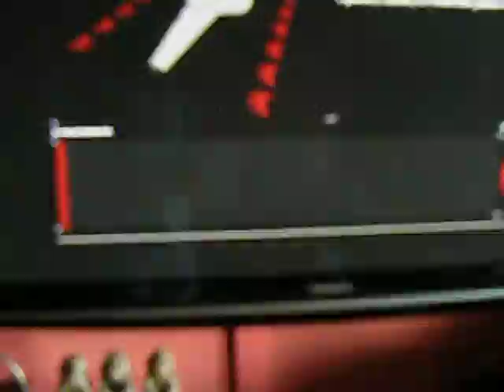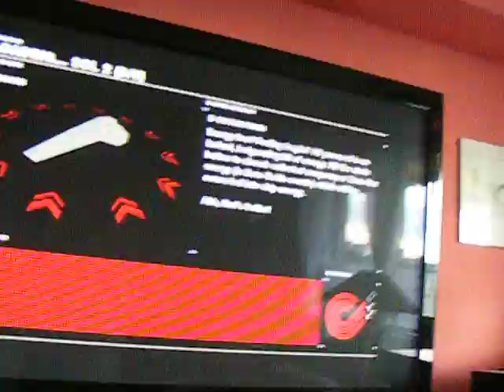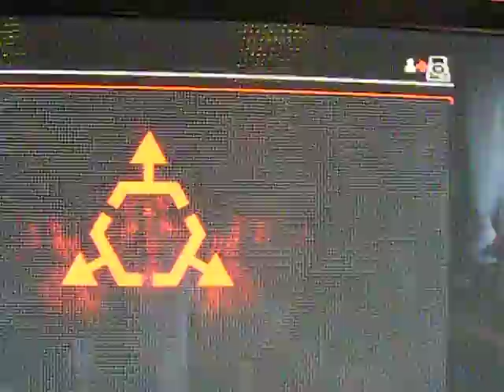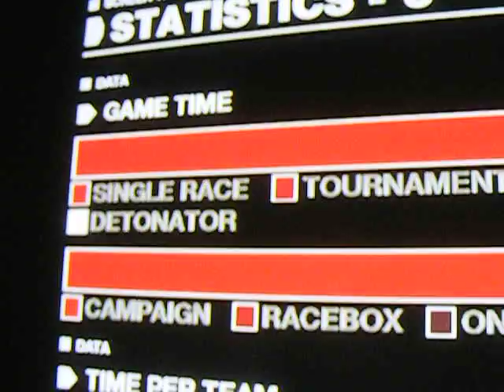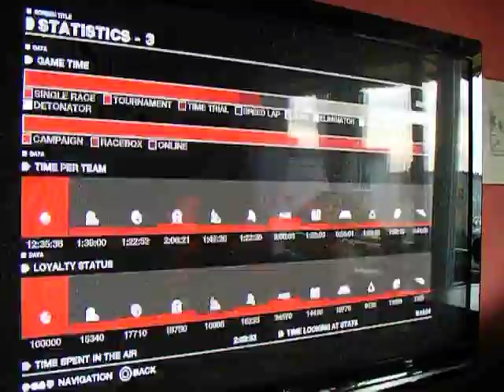Wipeout HD Fury - Elite Campaign Legend Trophy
Pytanie brzmi: za co mi dali tyle trofeów w tym jeden tak cenny?? Te dwa przejazdy mówią same za siebie xD